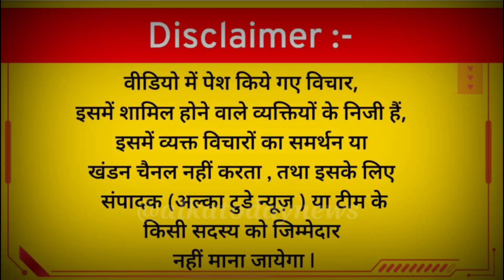क्या G-20 ने बर्बाद की भारत की अर्थव्यवस्था?alkatodaynews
जब लड़के ने कहा G-20  से कुछ फायदा नहीं हुआ बल्कि हजारों करोड़ बर्बाद कर दिए मोदी ने ‎@alkatodaynews

g20summit2023जब लड़के ने कहा G-20 से कुछ फायदा नहीं हुआ बल्कि हजारों करोड़ बर्बाद कर दिए मोदी ने @alkatodaynews

rahulgandhipressconference
राहुल गांधी
राहुल गांधी लाइव
राहुल गांधी का भाषण